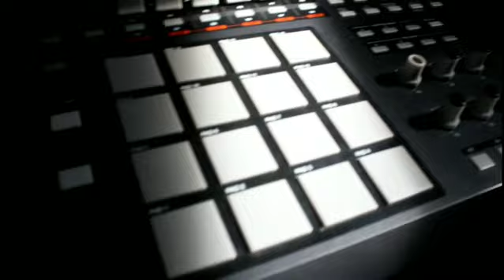Projeto 808 - Baller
Anunciamos o participante escolhido para fazer um collab com o Papatinho. Baller é  de São  Paulo e apesar de ter apenas 18 manda muito nos beats. Estamos ansiosos para ver o que essa dupla irá  preparar para o Projeto 808.